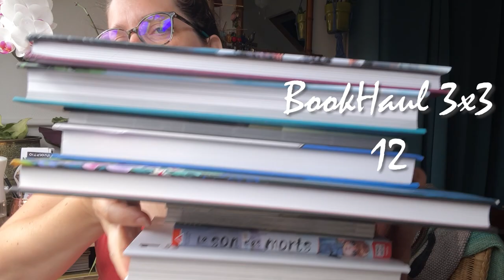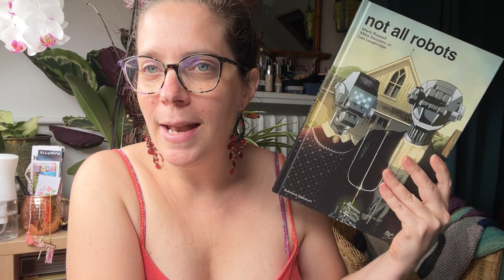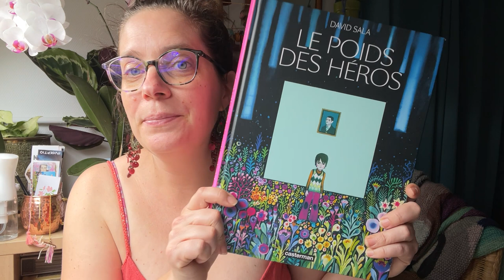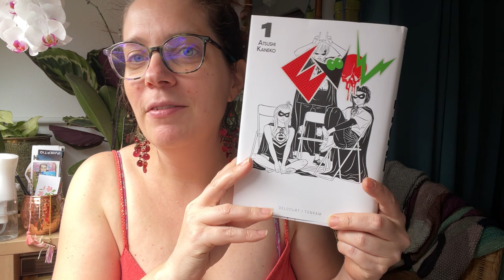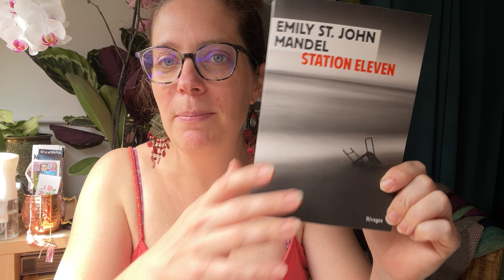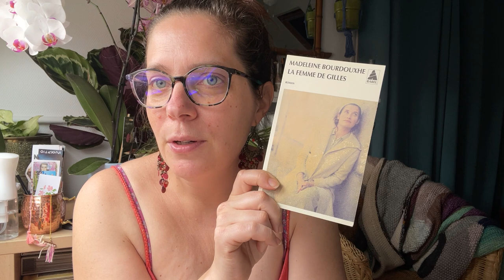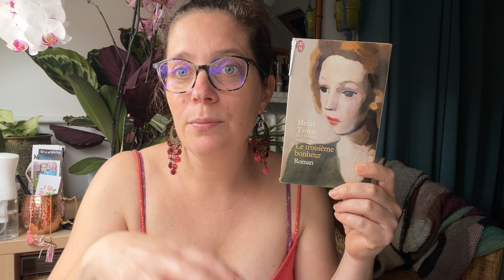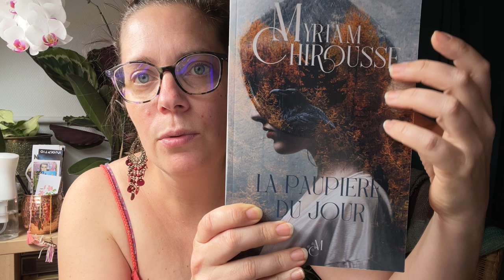BookHaul 3x3 #12 • 9 romans & 9 graphiques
Bienvenue dans ce 12ème BookHaul 2023 avec (3x3)x2 nouveaux livres qui rejoignent ma PAL pour mon plus grand bonheur!

Romans
• La femme de Gilles de Madeleine Bourdouxhe
• Avant d'aller dormir de S. J. Watson
• Station Eleven de Emily St. John Mandel
• Shuggie Bain • Douglas Stuart
• Les aventuriers de la mer / L'arche des ombres, intégrale, tome 3 de Robin Hobb
• Nue de Jean-Philippe Toussaint
• Viou, tome 3 : Le troisième bonheur de Henri Troyat
• Black Manoo de Gauz
• La paupière du jour de Myriam Chirousse

Graphiques
• The Nice House On The Lake, tome 2 de James Tynion IV et Alvaro Martinez
• Ascender, intégrale de Jeff Lemire et Dustin Nguyen
• Not All Robots de Mark Russell, Mike Deodato Jr et Lee Loughridge
• La dernière reine  de Jean-Marc Rochette
• The Promised Neverland, tome 12 à 20 de Kaiu Shirai et Posuka Demizu
• True Beauty, tome 01 de Yaongyi
• Evol, tome 1 de Atsushi Kaneko
• Le son des morts de Daruma Matsuura
- Lien vers le compte Discord pour les challenges et les LC
- Ma wishlist romans
- Ma wishlist graphiques :